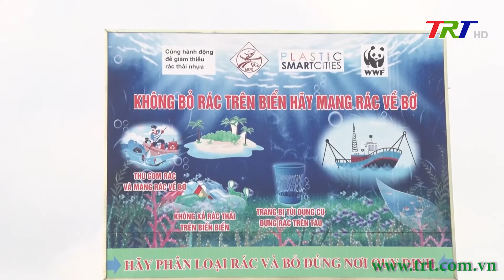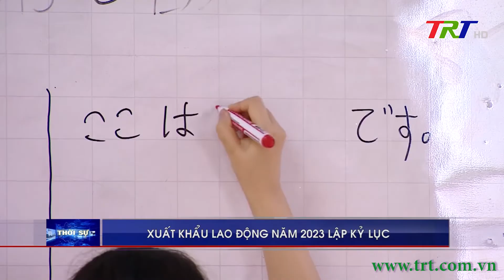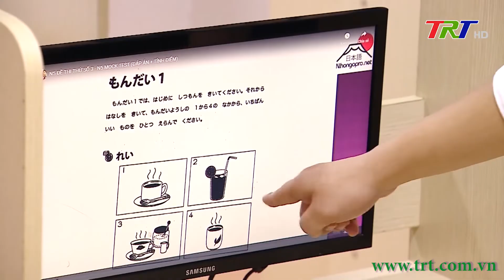Chương trình Thời sự - Trưa 04/01/2024 (Thứ Năm)